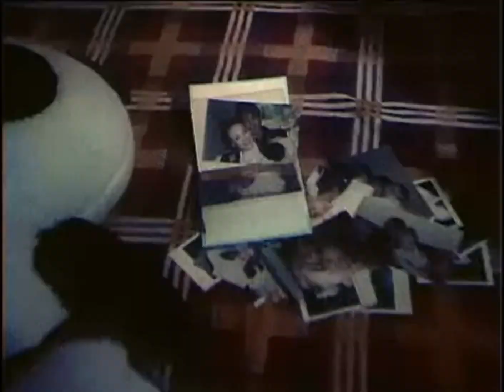Евгений Осин - Не надо, не плачь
Собственный монтаж звука
С уважением к артисту